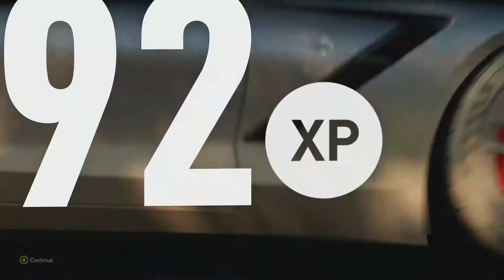Let's Play Forza Horizon 2 - Episode 45: "Hyper Speed"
It's finally time. Hyper cars championship, here we go...